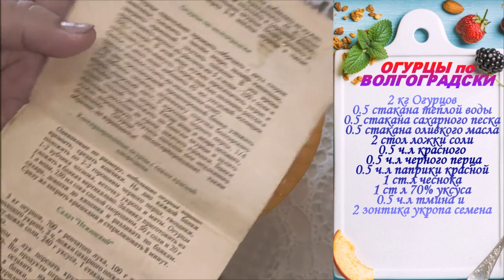Зимой пожалели,что мало сделали,кто пробовал,хотят этот рецепт ОГУРЦЫ ПО ВОЛГОГРАДСКИ из СССР-60 -х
Огурцы по Волгоградски - рецепт из СССР, 60х лет незабытый и востребованный в нашей семье.Родители готовили,ко мне перешла брошюрка Огурцы,а сейчас передала своей невестке пусть готовит,потому что все рецепты проверенные и я знаю точно,что ни одна баночка не взорвется и не потемнеет,а зимой просто пальчики оближешь и красотой нарезки и вкусом летних огурчиков с маринадом.
РЕЦЕПТ
2кг огурцов
0.5 стакана теплой воды
0.5 стакана масла растительного ( или оливкового,я его лучше люблю )
0.5 стакана сахарного песка
2 столовые ложки соли,чуть с горочкой
0.5 ч.л черного и красного перца
0.5 ч.л паприки красной,чтобы банки не взрывались
1 ст.л чеснока тертого
1 ст.л уксуса 70%
0.5 ч.л тмина или кориандра
2 зонтика укропа семена
Все,кто пробовал этот рецепт огурцов просили рецепт,до чего вкусно и ароматно.Действительно пальчики оближешь.